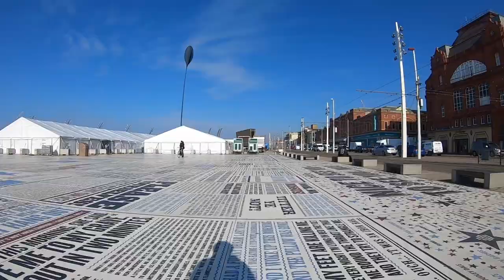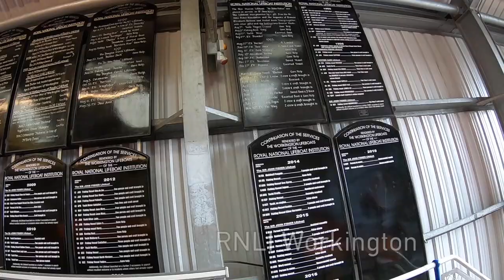Cycle Liverpool to Carlisle visiting RNLI Lifeboat Stations to raise awareness.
This video is about cycling Liverpool to Carlisle to raise awarenes for the RNLI by visiting Lifeboat Stations in Great Britain